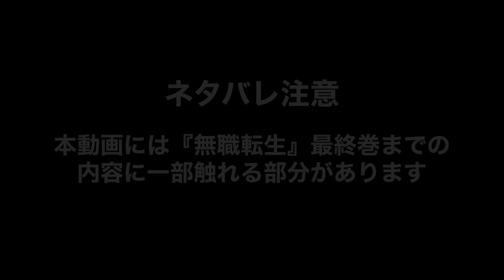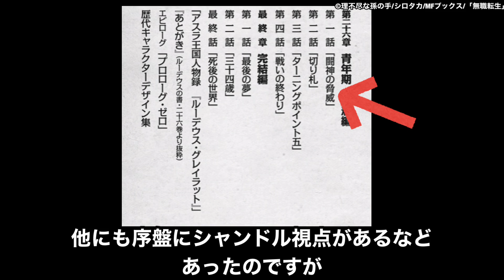【大傑作】原点にして頂点！異世界転生の金字塔『無職転生』堂々完結！！最終巻の内容とweb版は異なる?...ネタバレありで無職転生を語る【蛇足編】【ネタバレ注意】【小説家になろう】【アニメ・ラノベ】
本気で生きてみる

2022秋アニメ視聴リスト
後宮の烏
忍の一時
4人はそれぞれウソをつく
弱虫ペダル LIMIT BREAK

2022夏アニメランキング評価SS〜Cランク～全42作品初動評価～【オーバーロード、異世界おじさん、よう実、メイドインアビス、よふかしのうた、リコリス・リコイル】